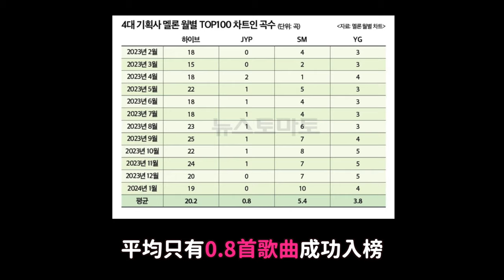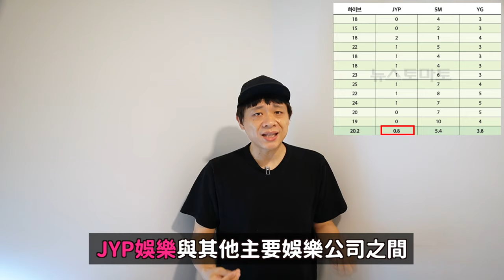真的是這個理由？JYP娛樂只顧海外發展 導致韓國路人粉全都消失?｜DenQ